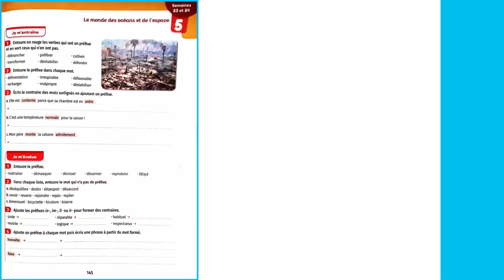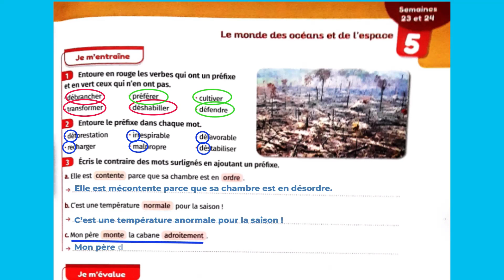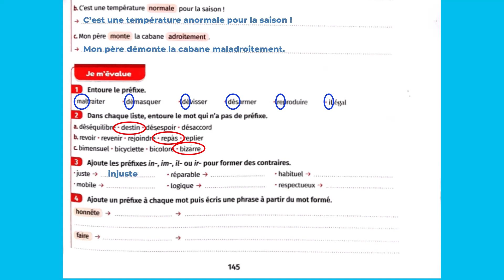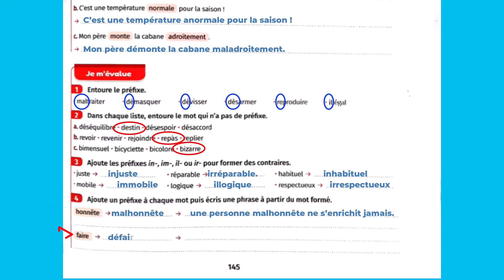Mes Apprentissages 5Aep Page 145 المستوى الخامس إبتدائي المستوى الخامس إبتدائي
bonjour mes amis je suis content d’être parmi vous afin de vous apprendre la langue  française .😃😃😃
لاتنسوا الإعجاب بالفيديو والإشتراك بالقناة وتفعيل الجرس ليصلكم كل جديد
بالنسبة الناس لبغاو الدعم لوليداتهم يتصلو بالواتساب  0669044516